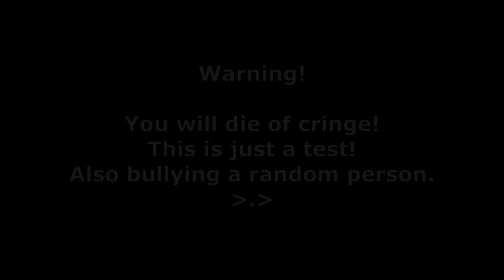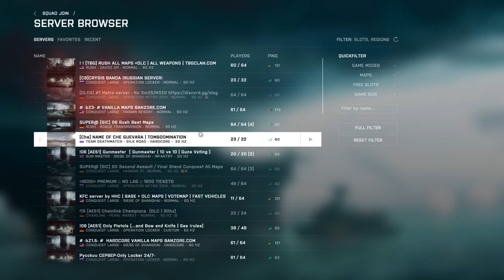Battlefield 4 a Hunt to Make a Meme. Pt.1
There is no raicism, Brazil man was not present. I hope you have a nice day! :)

Some, maybe even many are autogenerated with punctuation, I take no responsibility for all the consequences.

Special guests:
Herp and Mauser
Consider suffering with others.
0:00 intra
1:40 Siege of Shanghai
2:53 Round starts
5:20 EDD bot moments

file name:
2022.mar.17th.mlt